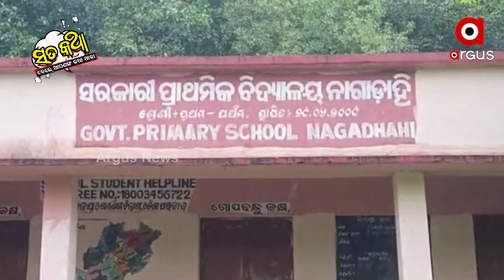Sata Katha || ବୋପାଲୋ ଅନ୍ଧାର